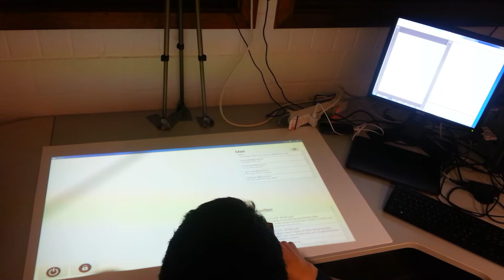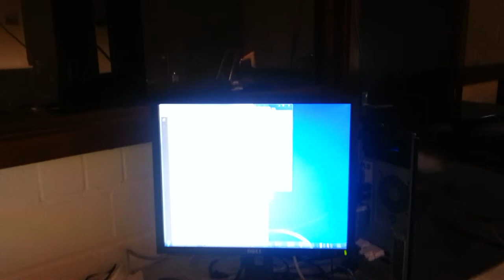eTable (NGUI)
eTable project for the class Next Generation User Interfaces at the Vrije Universiteit Brussel. Augments your workspace using a projector and a kinect hanging above you.

Scenario:
1. GMail
1.a. Scroll up/down
1.b. Tap one to preview
1.c. Swipe right to close preview
1.d. Scroll again
1.e. Swipe left to open one
1.f. Tap other to preview
1.g. Swipe left on preview to open
2. Twitter
2.a. Scroll up/down
2.b. Swipe left to open one
3. Documents
3.a. Swipe one down from monitor to table
3.b. Swipe it to the right side of the table
3.c. Swipe another document down
3.d. Swipe the icons to the right to show mail/twitter again and place the document there back on the monitor
3.e. Swipe the left document up, back to the monitor
4. Close/Lock buttons
4.a. Swipe up from lock button to trigger the shortcut